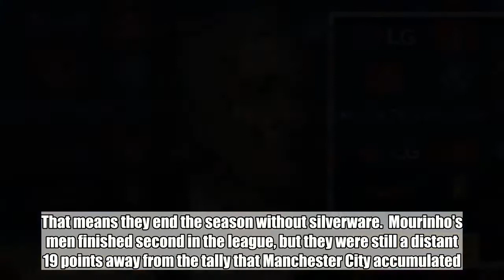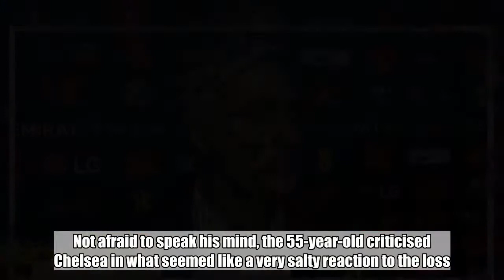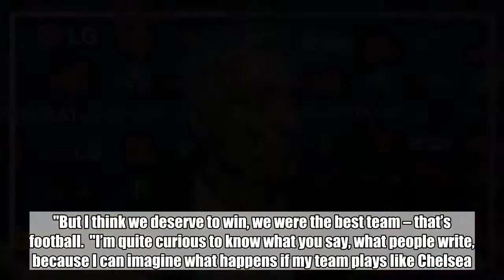No one can believe what Jose Mourinho said in interview after Man United 0-1 Chelsea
A bad season for Manchester United ended on a low after they were defeated 1-0 in the FA Cup final by Chelsea.  Jose Mourinho's men were bitterly disappointing from start to finish as Eden Hazard's 22nd minute penalty gave the London side the victory.  That means they end the season without silverware.  Mourinho's men finished second in the league, but they were still a distant 19 points away from the tally that Manchester City accumulated.  And they also suffered a shock defeat in the Champions League last-16.  Next season can't come soon enough for Man United fans.  Mourinho has delivered some entertaining press conferences across this year, and his interview after the game was very much the same.  Not afraid to speak his mind, the 55-year-old criticised Chelsea in what seemed like a very salty reaction to the loss.  Mourinho congratulated his opponents for the win, but then proceeded to attack them for being defensive and stating they did not deserve the victory.  "I congratulate them because they won. I don’t think they deserved to win," he said.  "But I’m a sportsman, they score one more goal than us so they get the cup. I have to do what my job says and be respectful – and not just because they were my previous club.  "But I think we deserve to win, we were the best team – that’s football.  "I’m quite curious to know what you say, what people write, because I can imagine what happens if my team plays like Chelsea. I’m curious.  "This is the way they normally play. Today especially after 1-0 they were really, really defensive.  "We didn’t have a presence without Lukaku and Fellaini. They knew they were going to be dominant, we tried everything but they were a huge block.  "The image of the game is David De Gea not touching the ball. But the team that scores one more goals wins."  Mourinho has set his side up to be defensive throughout the year.  He was beaten at his own game today, and he simply couldn't handle it.  Many took to Twitter to vent their fury at Mourinho, with many branding him as 'salty' and as a 'hypocrite' for his comments.  Do you agree with Mourinho? Did Man United deserve to win the Cup final? Do YOU want to write for GiveMeSport? Get started today by signing-up and submitting an article